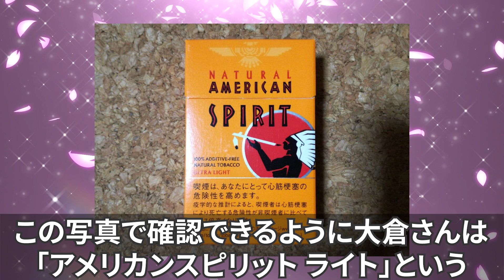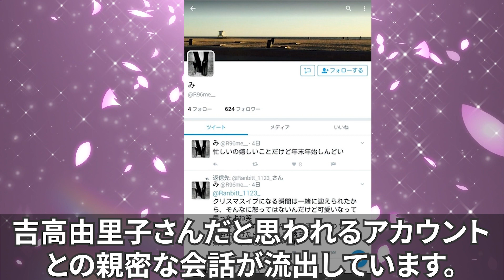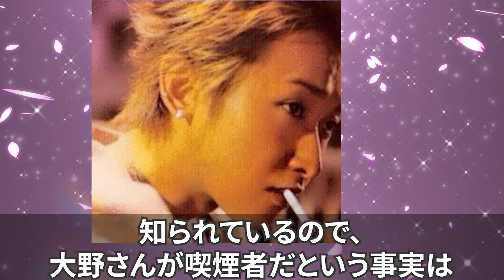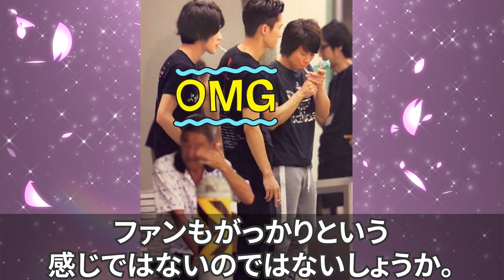【完全版】喫煙者ジャニーズまとめ【20選】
今日は喫煙者であることが発覚しているメンバーをご紹介！

アマゾンサイトでグッズ販売
ジャニーズグッズ
ジャニーズペンライト
ジャニーズぬいぐるみ